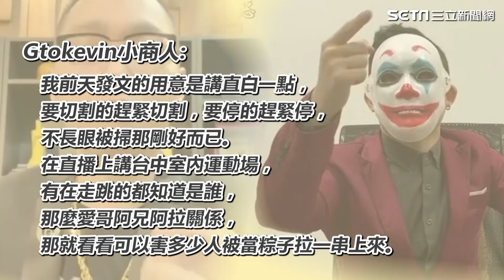連千毅道歉 小商人揭檢舉用意：不長眼被掃剛好而已｜娛樂星聞